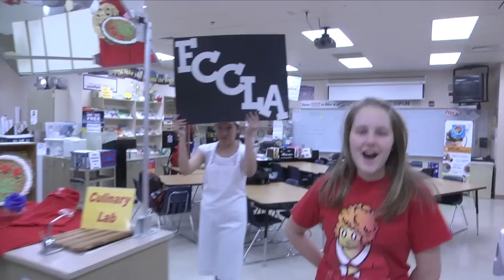DCHS Lip Dub 2015